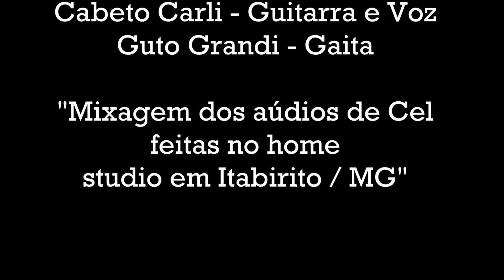VIDEO COLLAB - Love Me Do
Cabeto Carli  (Guitarra e Voz) & Guto Grandi (Gaita)

Video collab com os dois músicos gravando em casa . Audios de cel e mixados posteriormente no home studio em Itabirito / MG.